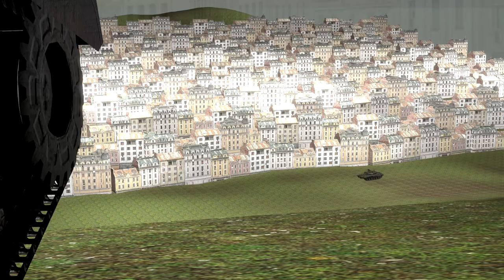I call this M22 Locust Moment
1:37 clouds are dead :(